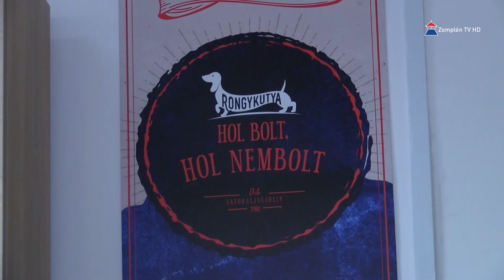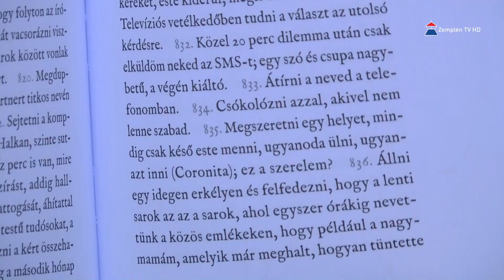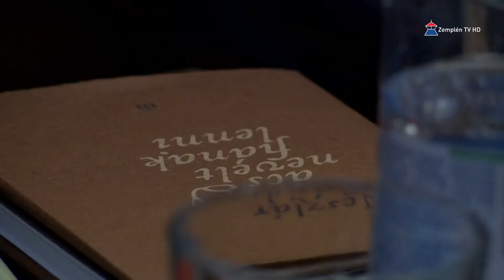Bemutatták Neszlár Sándor könyvét Sátoraljaújhelyen